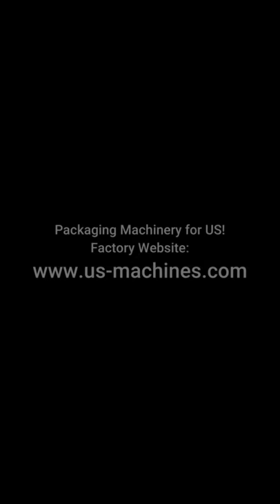Robot hand candle bottle sorting picking feeding conveying machine running video